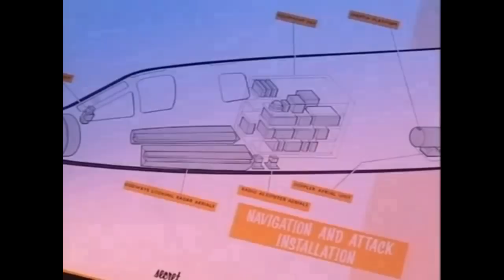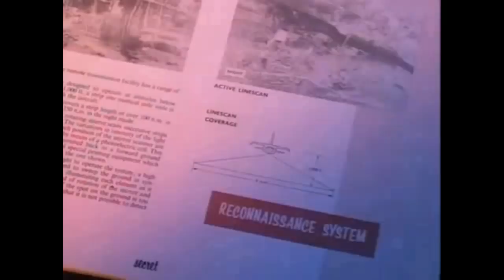The British TSR-2 | A Mach-2 nuclear strike bomber. Cancelled by politics.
The British Aircraft Corporation TSR-2 (tactical strike and reconnaissance Mach 2) was a cancelled Cold War strike and reconnaissance aircraft developed by the British Aircraft Corporation for the Royal Air Force in the late 1950s and early 1960s. The TSR-2 was designed to penetrate a well-defended forward battle area at low altitudes and very high speeds, and then attack high-value targets in the rear with nuclear or conventional weapons